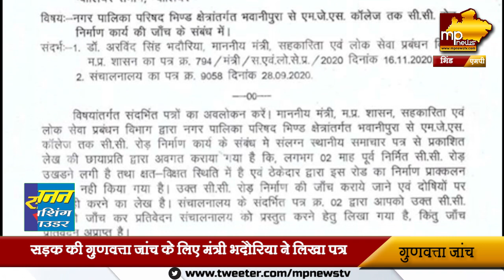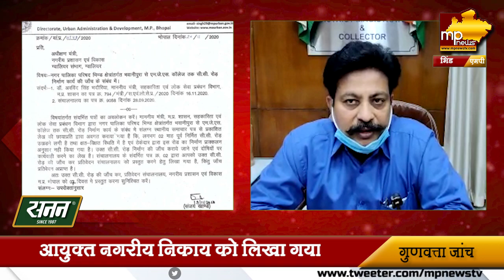भिंड में सड़क की गुणवत्ता को लेकर मंत्री अरविंद भदौरिया का एक्शन, जांच के लिए लिखा पत्र! MP News